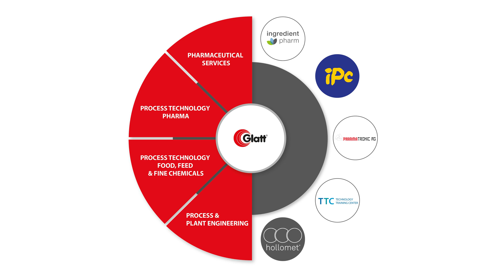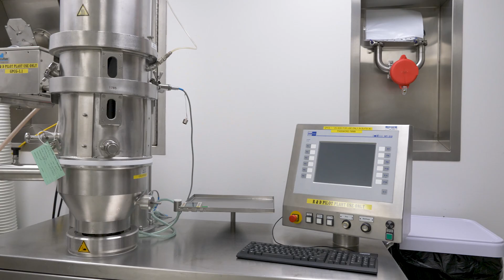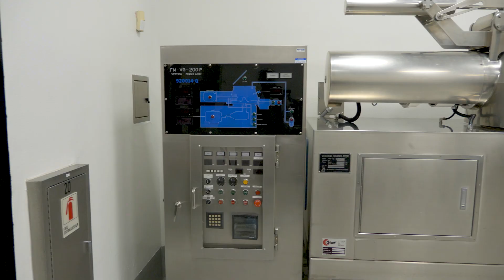Virtual Facility Tour at Glatt Pharmaceutical Services in Ramsey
Welcome to Glatt Pharmaceutical Services in Ramsey. Join us for a virtual tour of our facility, and meet our team of specialists who can guide you through the R&D and manufacturing process. Our site is fully cGMP compliant, FDA registered, and licensed with the DEA for Schedule I-V compounds. We specialize in all forms of solid oral dosage, including multiparticulates, controlled substances, extended release platforms, and more.